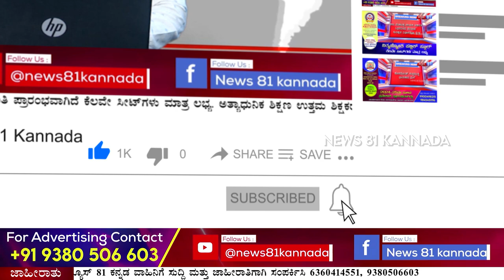Bengaluru : ಬ್ಯಾಡರಹಳ್ಳಿ ಪೊಲೀಸ್ ಠಾಣಾ ವ್ಯಾಪ್ತಿಯಲ್ಲಿ ಕಳ್ಳರ ಹಾವಳಿ | News 81 Kannada